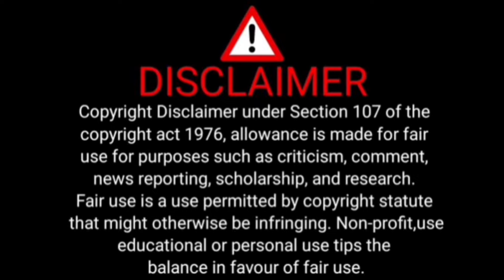Riyaz Azmi Se Seedha Sawal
Fam Ansari,
Bhiwandi News,
Bhiwandi Road,
Bhiwandi Nagar Sevak,
Bhiwandi Court,
Bhiwandi Corporation,
Bhiwandi Tahseeldar,
Bhiwandi IGM Hospital,
Bhiwandi Anganwadi,
Political News,
Political Party's,
Election Commission,
Election News,
Sarkari News,
Sarkaari Office,
Sarkaari Officer's news,
Bollywood News,
Food Minister,
Anganwadi sewaka,
Giram panchyat,
Mahashtra News,
Hindi News,
महाराष्ट्र,
हिंदी न्यूज़,
भारत,
पॉलिटिकल न्यूज़,
सरकारी अधिकारी,
पॉलिटिकल पार्टी,
बॉलीवुड न्यूज़,
स्पोर्ट न्यूज़,
ब्रेकिंग न्यूज़,
लेटेस्ट न्यूज़,
टॉप 5,
हेडलाइंस,
द माइक,
भिवंडी महानगरपालिका,
भिवंडी,
भिवंडी मंसिप्लिटी,